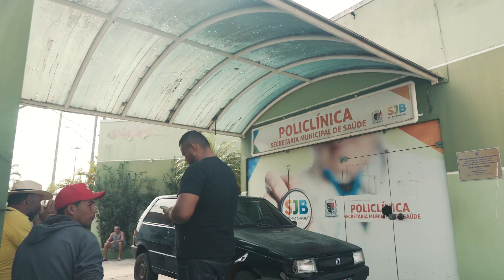NFX Comunica - Saúde do pescador: prevenção ao câncer de pele e de próstata.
Este vídeo faz parte do Programa de Comunicação Social da NFX Combustíveis Marítimos e tem por objetivo aproximar empresa e comunidade. Para contribuir com a sua opinião sobre esse vídeo e sugestões para os próximos, convidamos você a participar da nossa pesquisa! Acesse

Agradecemos sua contribuição!